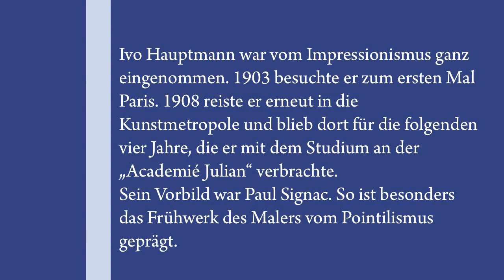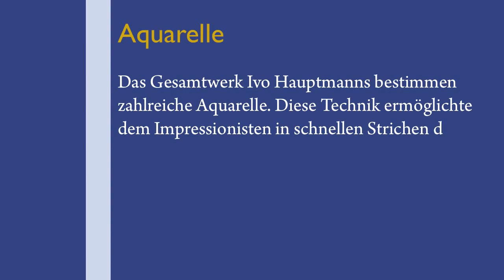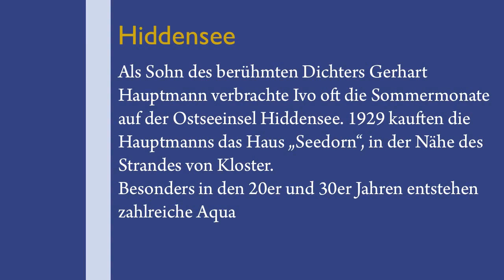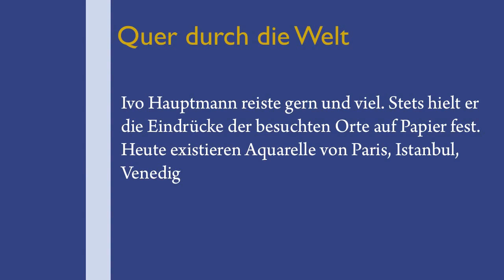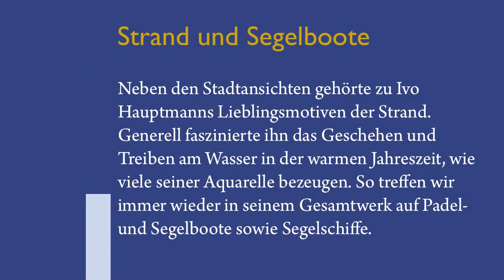Ivo Hauptmann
Ivo Hauptmann war der älteste Sohn des berühmten deutschen Dichters Gerhart Hauptmann. Er war ein deutscher Landschaftsmaler, dessen Werke stark an den französischen Impressionismus anlehnen. 1903 und 1908-11 hielt er sich in Paris auf, wo er die "Academié Julian" besuchte. In Deutschland studierte er in Weimar und als Schüler von Lovis Corinth in Berlin. 1913 siedelte der junge Maler nach Hambrug über, wo er mit weiteren Zeitgenossen die Hamburger Sezession gründete.